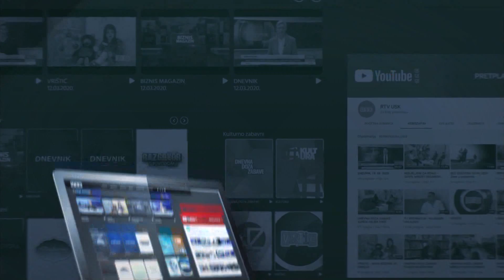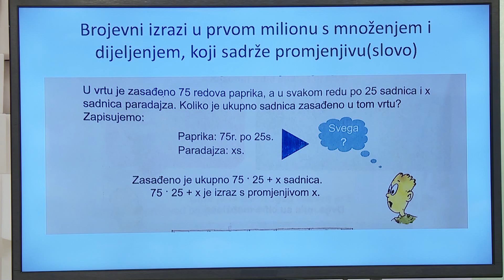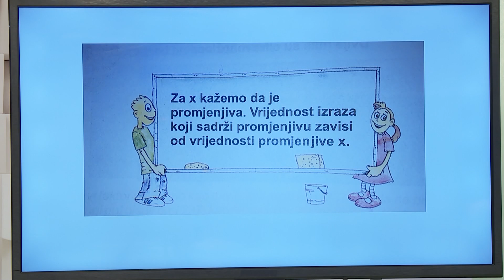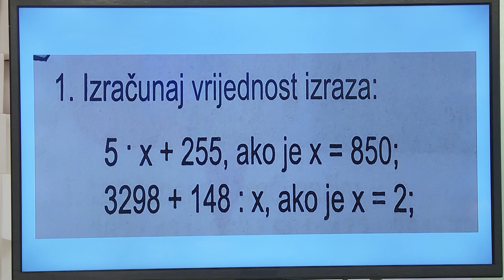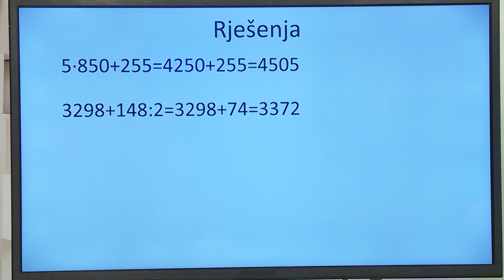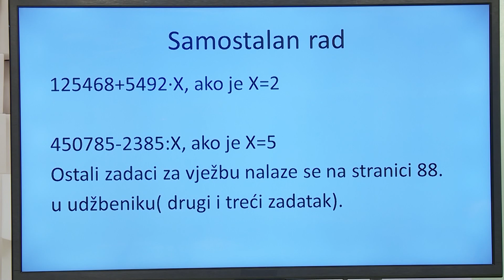TV ŠKOLA - MATEMATIKA 5.RAZRED 24.03.2020.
Brojevni izrazi u prvom milionu s množenjem i djeljenjem, koji sadrže promjenjivu (slovo).